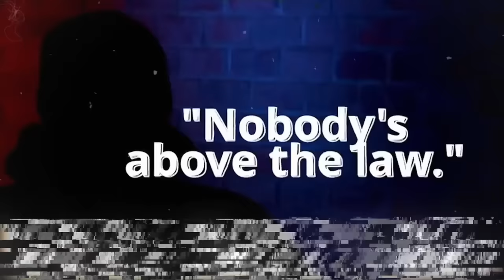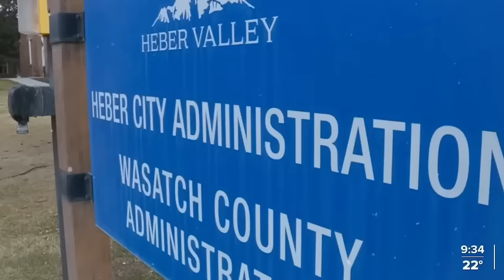Smart Cop Vs. Arrogant Detective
Today's JCS Inspired true crime documentary will cover the interrogation of Lucas McTaggart, a police officer being intimidated by his superior for speaking out against the use of improper force during an arrest.